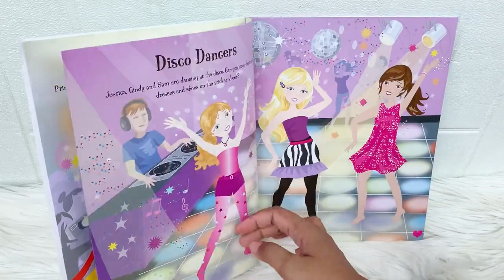Sparkly Princess Dress-up Fun! Stickers Book (Dress us with Over 50 Stickers!)